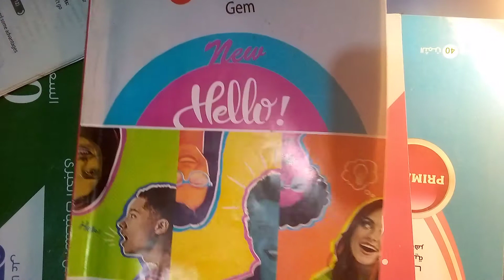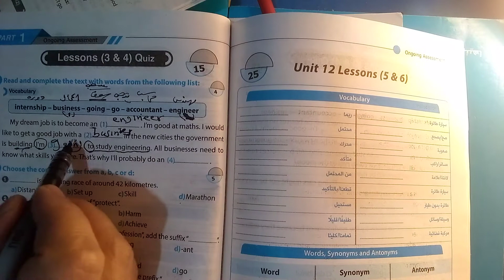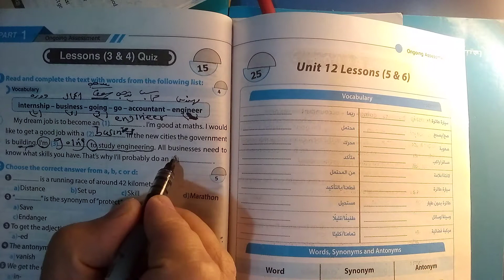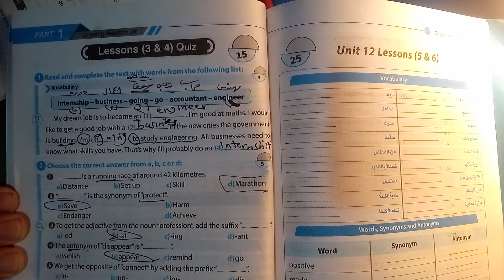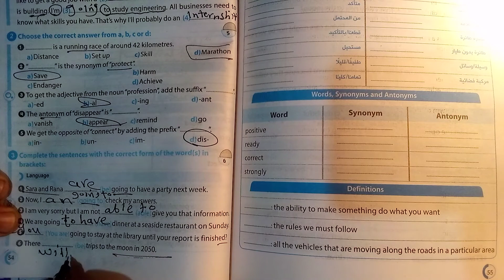حل ملحق جيم الصف الثالث الاعدادي ترم ثاني ص 54